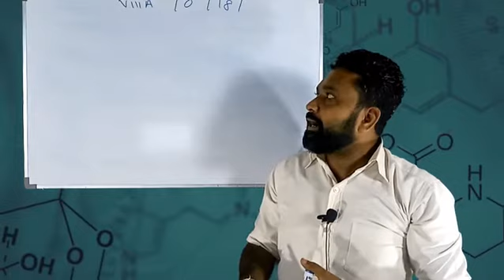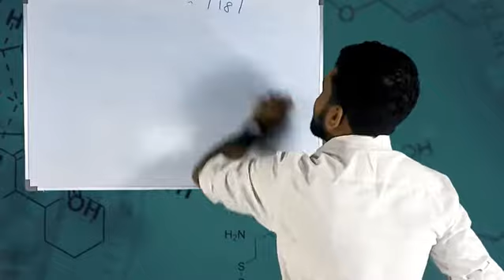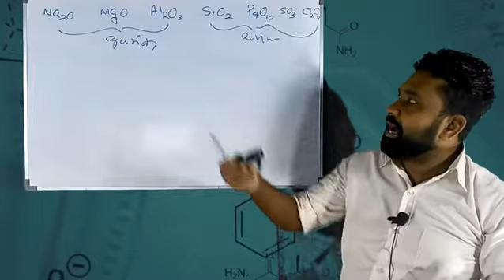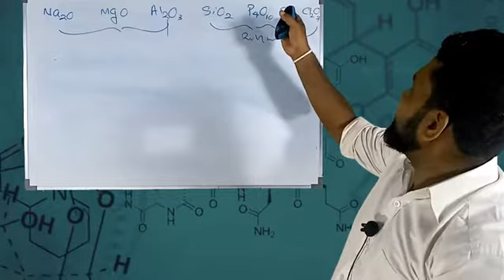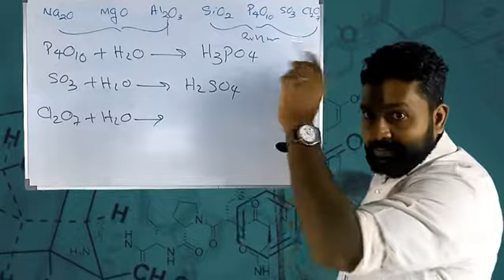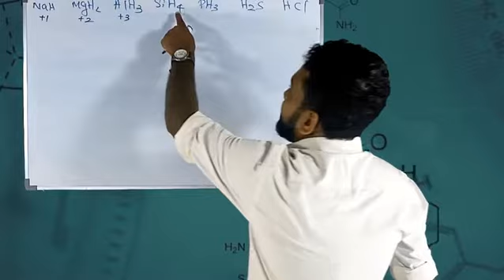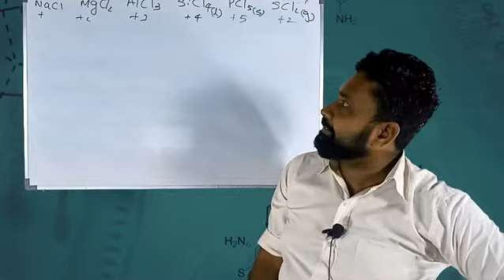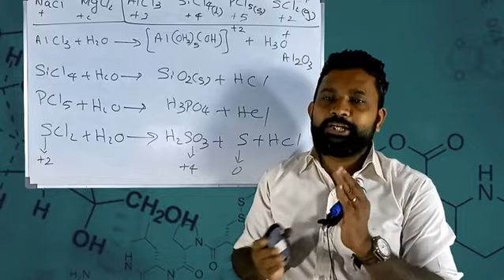Ss Chem P Block Part 6 18Viii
👉👉Ss Chem ඔබ වෙත ගෙන එන P ගොනුව පාඩම් මාලාවේ 06 වන කොටස මෙහි අන්තර්ගත වේ.

P ගොනුවේ 18 වන කාණ්ඩය පිළිබඳව මෙම වීඩියෝව තුළින් සාකච්ඡා කෙරේ.

අපගේ Telegram සමූහය සමග එක් වීමට ආරාධනා කරමු.😊😊